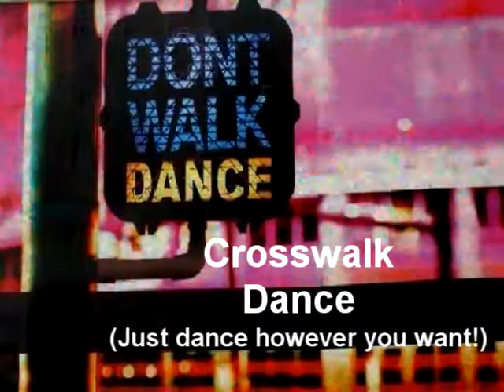Crosswalk Dance (Just Dance However You Want) Demo 2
This is the latest song released from Skeezas in a little while. But seeing this song came to me in a dream, I felt it was only right that I lay it down. This is the 2nd release of this song so feel free to give me as much of ur opinion as possible so we can refine this song even more together.. A proper filmclip is currently in the making so get in quick and be in the filmclip!!